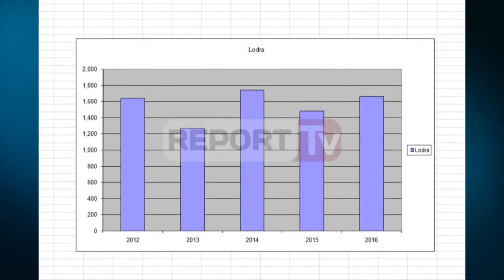Report TV - Fundviti 2016, shqiptarët blejnë më shumë lodra se një vit më parë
TIRANE-Shqiptarët po blejnë më shumë lodra për fëmijët se objekte të tjera. Sipas të dhënave zyrtare të Drejtorisë së Përgjithshme të Doganave, tregu i lodrave është një prej më dinamikëve muajt e fundit të vitit.

Rezulton se në nëntor importi i lodrave ka arritur shifrën 1.6 miliardë lekë, 12.4% më shumë se një vit më parë. 2016-a rezulton dhe viti me importin më të lartë të 5 viteve të fundit, me përjashtim të vitit 2014, kur u importua një vlerë totale prej 1.7 miliardë lekësh.